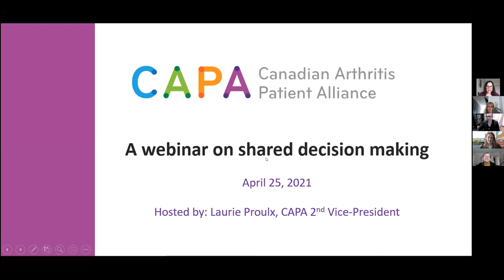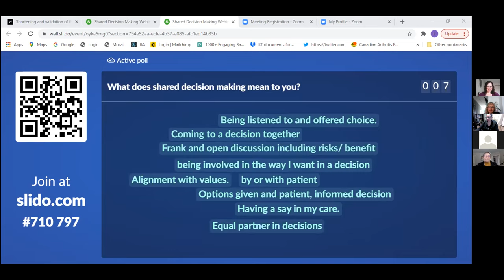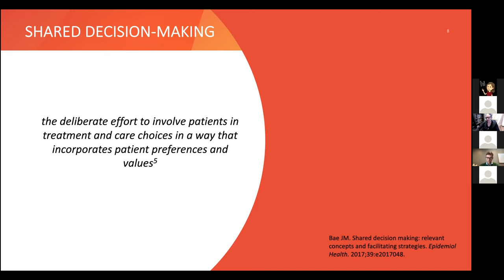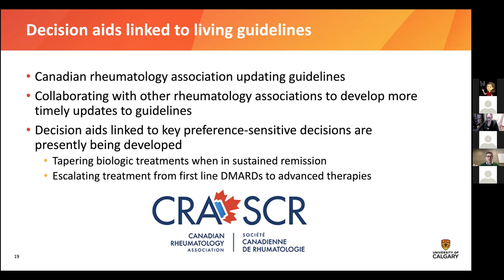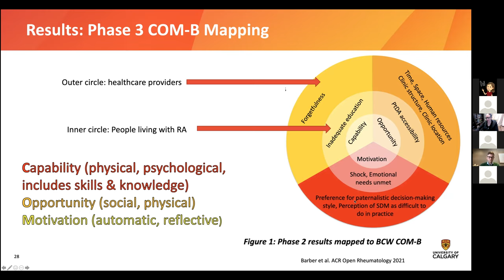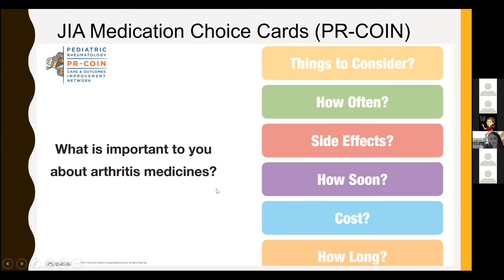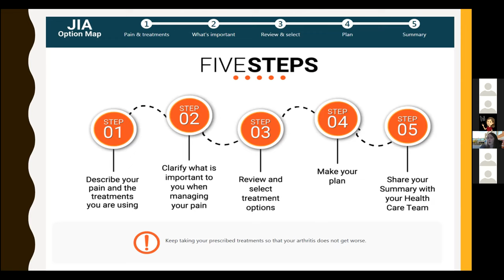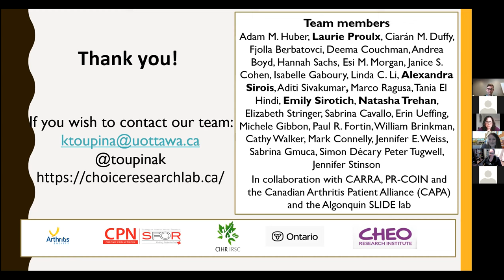Shared Decision Making Webinar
Shared decision making is where patients make decisions with their health care providers that consider values, preferences and the latest research evidence. On April 25th, CAPA hosted the webinar with rheumatologists Drs. Claire Barber and Glen Hazelwood and health researcher and occupational therapist, Dr. Karine Toupin April who are leading projects that support shareddecisionmaking in rheumatology. Watch this video to learn more!